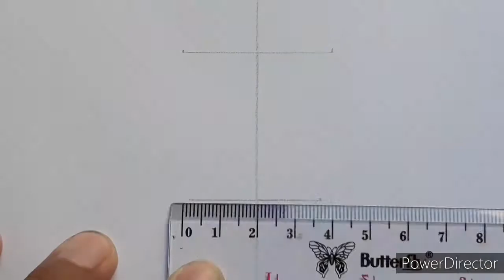7000+ Points 3d Drawing Mug On Paper / How To Draw Art With Ballpont / Easy Trick For Beginners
7000+ Points 3d Drawing Mug On Paper / How To Draw Art With Ballpont / Easy Trick For Beginners